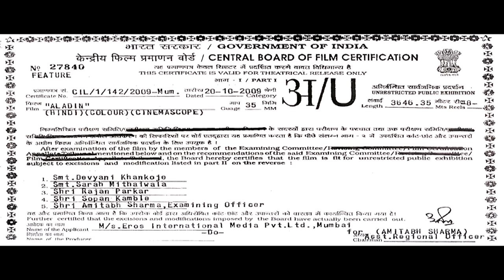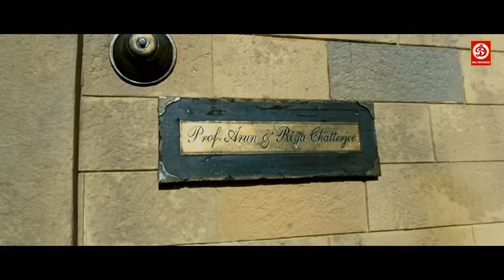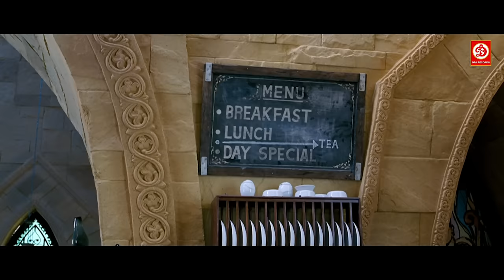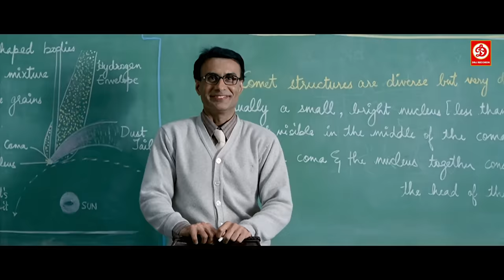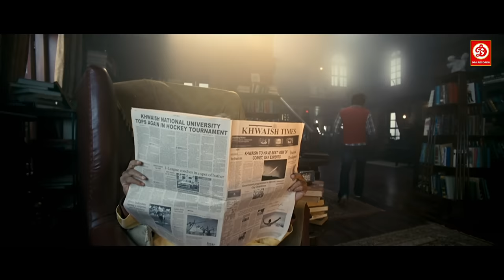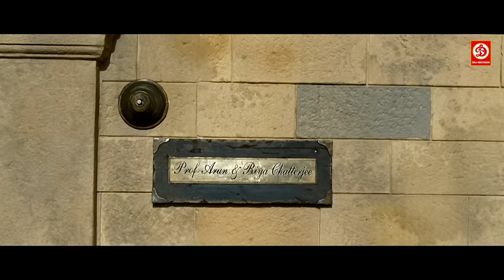Aladin (HD)- Amitabh Bachchan, Sanjay Dutt, Riteish Deshmukh, Jacqueline | Bollywood Superhit Movies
Movie : Aladin 2009 (अलादीन)
Starring : Amitabh Bachchan, Sanjay Dutt, Ritesh Deshmukh, jacqueline fernandez movies
Director : Sujoy Ghosh
Producer : Sujoy Ghosh Sunil A Lulla
Lyrics : Sujoy Ghosh Suresh Nair
Label: DRJ Records